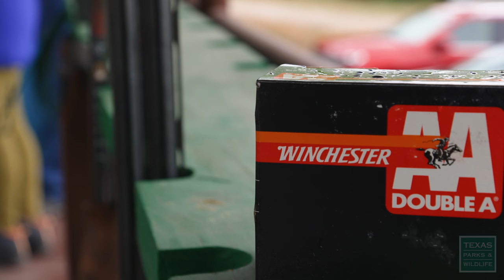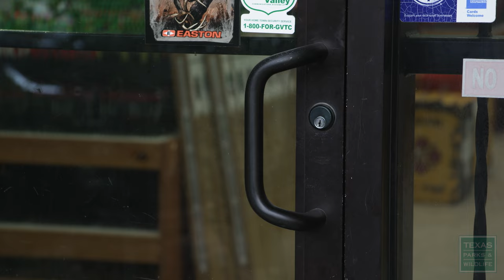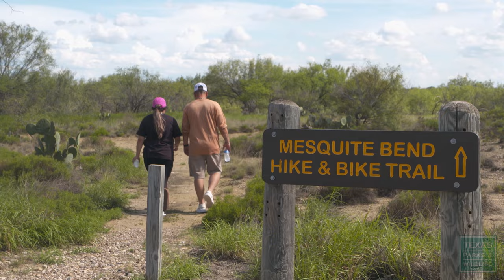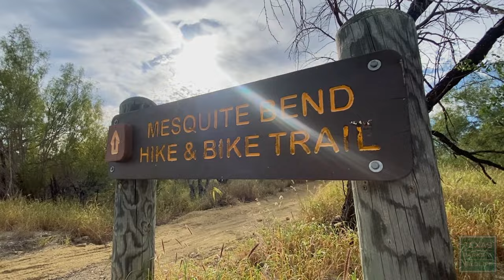PBS Show - Outdoor Woman, Longleaf Legacy & Padre Island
Episode 19, Season 39 of Texas Parks & Wildlife, a weekly PBS series about the great outdoors. After 30 years of the Becoming an Outdoors Woman workshop, it's time to look back and celebrate this empowering program. The Alabama-Coushatta Tribe of Texas is working to restore the imperiled longleaf pine tree using prescribed fire. A family explores South Padre Island beaches looking for fun above and below the water.

Becoming an Outdoors Woman - 1:20
30 years ago, the Becoming an Outdoors Woman workshop brought women in Texas together for a weekend of outdoor activities. Follow Christina Johnson through a weekend of classes that give her the skills to gain confidence in archery and shotgun shooting.

Lake Casa Blanca International State Park - 9:03
Lake Casa Blanca International State Park is located near the Texas border town of Laredo. The park's 1,650-acre lake is a great spot for fishing, boating, and birdwatching. The park is a popular gathering spot for locals seeking a getaway from urban life and for winter Texans (or "snowbirds") who enjoy the area's mild winter climate. The park offers facilities for picnicking, camping, and group gatherings.

From the Fire: A Legacy of Longleaf - 13:22
The Nature Conservancy in Texas and the Alabama-Coushatta Tribe of Texas are working together to restore and manage the imperiled longleaf pine tree using prescribed fire. Beyond its ecological value, the longleaf has historically played a critical role for the tribe, with its needles being used for woven basketry and medicinal purposes. Together, TNC and the Alabama-Coushatta are partnering to put more beneficial fire on the ground and once again help this natural community—and the species it supports—flourish in East Texas.

Exploring Padre Island - 19:29
Join a family as they relax on the beach and explore the wild side of South Padre Island. From the seashell beach, down to the sea grass flats of the bay, kids of all ages will enjoy coming face-to-face with fish and lounging by the lapping waves of the Gulf.

Around the Bend: Postcard From Texas - 24:08
Soar over the mountaintops in the rugged and rocky Big Bend region near Terlingua, Texas.

Chapters:
Intro - 00:00
Outdoors Woman - 1:20
Lake Casa Blanca State Park - 9:03
Longleaf Pine - 13:22
Padre Island - 19:29
Big Bend - 24:08

Air Dates: February 11-17, 2024 & August 11-17, 2024